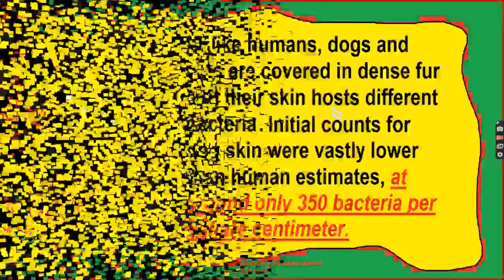Celebrities With Their Adorable Pets Part 113/Camera